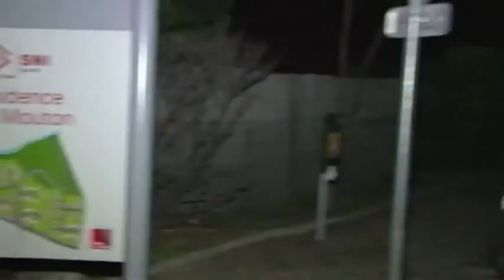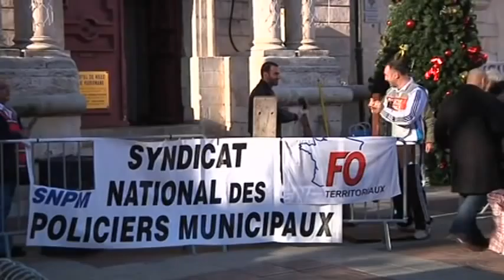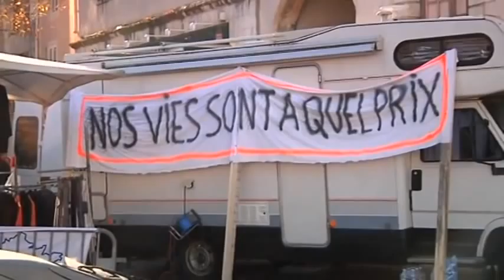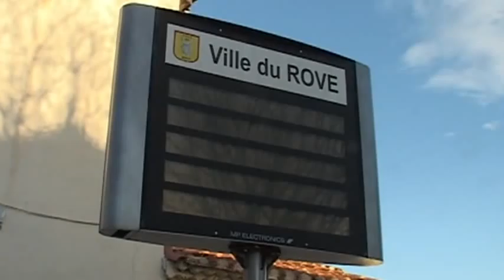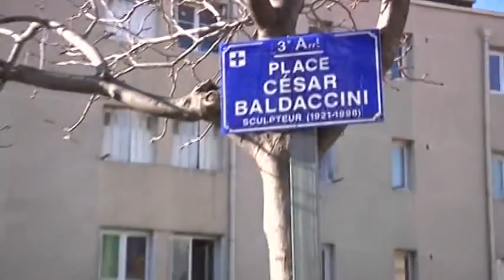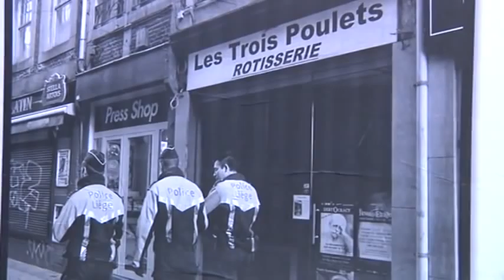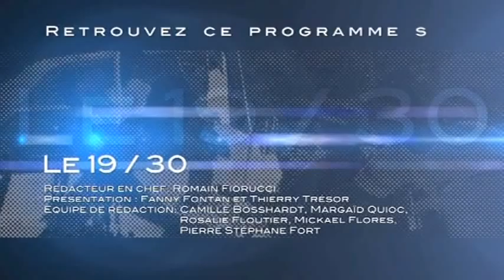LCM Info du 18/12/2012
Sites webs/blogs, copiez cette vidéo avec le bouton "Intégrer" !